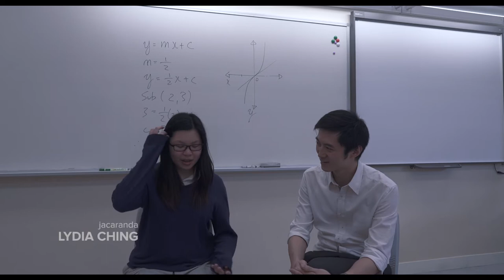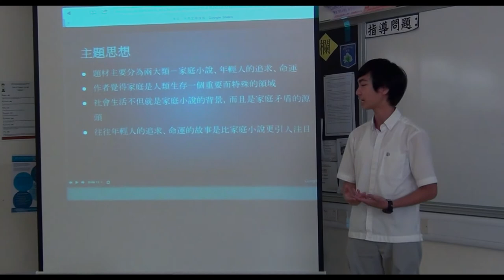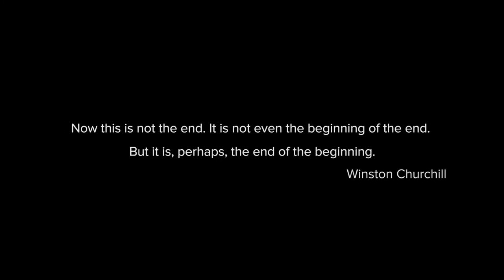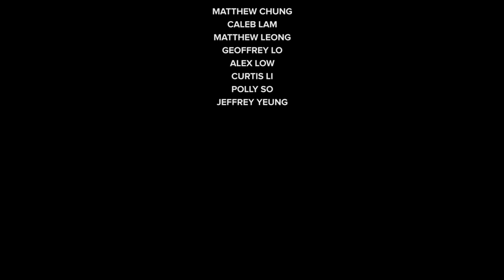End · Beginning (2016) - Creative Secondary School Form 6 Graduation Video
"Now this is not the end. It is not even the beginning of the end. But it is, perhaps, the end of the beginning." - Winston Churchill

Director & Editor: Jonathan Yim
Producer: Mr. Cassy Yu

Mr. Cheung Siu Ming
Mr. Brendan Lee
Stephen Derecho
Mr. Ricky Tsui
Lydia Ching
Mr. Cassy Yu
Matthew Chung
Brian Kwan
Ms. Candice Chan
Mrs. Katharine Holywell
Jacob Wan
Mimi Wong
Mr. Richard Farmer